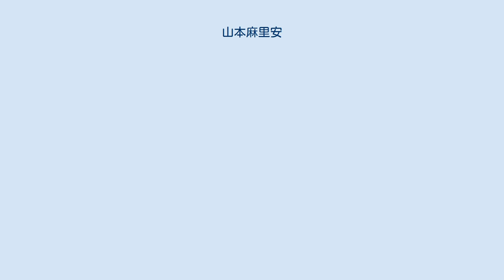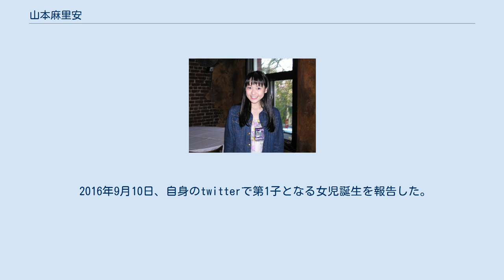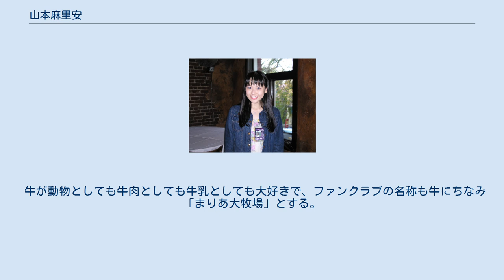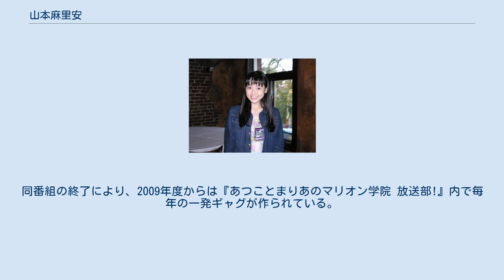山本麻里安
山本 麻里安（やまもと まりあ、1981年9月11日 - ）は、日本の女性声優、歌手、脚本家。
既婚。
 東京都目黒区出身。
血液型はA型。
81プロデュース所属。
目黒星美学園中学校・高等学校に入学し、高校2年生の春から品川女子学院高等部に転入、その後東京女子大学に入学し、同学を卒業した。
 声優養成所歴：日本ナレーション演技研究所。
所属事務所移動歴：ヴォアレーヴ→アイムエンタープライズ→ フリー→81プロデュース。
 ファンクラブのイベントなどでは必ず握手と会話の時間を作り、ファンとのコミュニケーションを大事にしている。
 胡蝶ひばり役で声の出演をしている『桃華月憚』（アニメ版）では、能登麻美子と清水愛と共に脚本家に挑戦し、中でも山本は本編3本（第11話、第13話、第22話）およびドラマCD分を担当している。
後にシリーズ構成を務めていた望月智充が監督の『ポルフィの長い旅』でも脚本を執筆している。
 本人のブログによると、2010年頃より脚本家としての活動が多くなっている。
山本麻里安名義以外でも、女性向けドラマCDなどでの脚本活動を行っているが、そちらの名義については公表していない。
 2008年8月31日、長年所属していたアイムエンタープライズを退所。
フリー期間を経て、同年10月1日より81プロデュースの所属となった。
 自他共に認める腐女子。
『あつことまりあのマリオン学院 放送部!』では番組内にボーイズラブについてのコーナーが作られ、山本の主導によってボーイズラブのドラマCD『元気あげたいっっ！～Be☆Yell～』がプロデュースされて、山本は脚本を書くに至る。
 調理師免許と普通自動車免許を所有。
親交のある声優として榎本温子、高橋美佳子などがいる。
 2012年12月17日、自身のサポーターズクラブ内で一般企業の会社員との結婚を報告した。
 2016年9月10日、自身のtwitterで第1子となる女児誕生を報告した。
 『美少女戦士セーラームーン』を見て声優に憧れ、主演の三石琴乃が出身の日本ナレーション演技研究所に入所した。
ラジオ番組『かきくけ喜久子のさしすせSonata』で井上喜久子と共演、互いに「お姉ちゃん」「妹ちゃん」と愛称で呼びあった。
当時17歳の山本に合わせて井上が17歳を自称したのが17歳教を興すきっかけである。
2010年8月8日に行われたイベント『Endless Summer,Endless Radio・真夏のA&G同窓会』にて自身も17歳教への加入を井上に承認され、同時に幹部に任命される。
 牛が動物としても牛肉としても牛乳としても大好きで、ファンクラブの名称も牛にちなみ「まりあ大牧場」とする。
 幼少時は多数の習い事を転々としており、一時期習っていたアイススケートでは山田満知子コーチに教わったこともある。
 山本麻里安の一発ギャグをリスナーから募集し、選考の結果「はぁ〜あっ！カセットデッキ!カセットデッキ!」に決定。
この年の一押し一発ギャグとなる（2006年1月13放送）。
コーナー内のチャットでの誘導により自らCカップであることを暴露した（2006年6月30日放送）。
後に9月22日放送の同番組でもリスナーからの誘導メールで暴露している。
 昨年同様、山本麻里安の一発ギャグをリスナーから募集し、選考の結果「東京タワー、第1第2!!第1第2!!」に決定した（2007年1月12日放送）。
毎年11月のボジョレーヌーボー解禁にあわせて「ボジョレー祭り」を開催する。
リスナーは酔いが回ってくる様子を楽しんでいる。
 2008年の一発ギャグは、最終選考の中から、リスナーの希望により「デコレーション!!」に決定。
 デコレーションの「デコ」は山本麻里安のおでこと掛けてある（2008年1月11日放送）。
同番組の終了により、2009年度からは『あつことまりあのマリオン学院 放送部!』内で毎年の一発ギャグが作られている。
同番組で共にパーソナリティを務める榎本温子の一発ギャグも、半ば強引に作らされている。
 時期不明